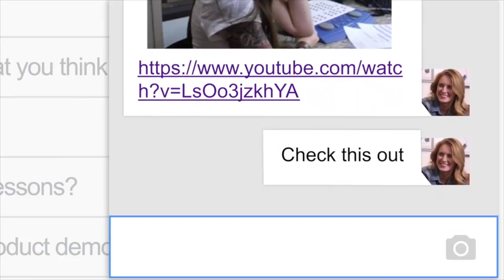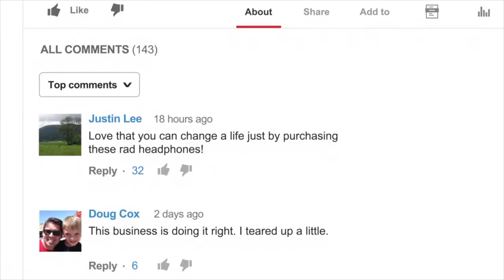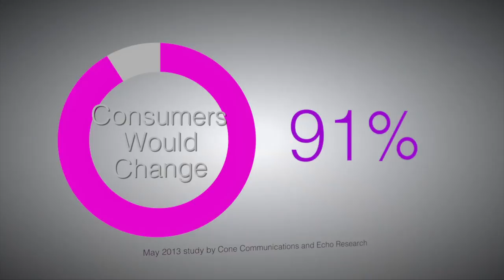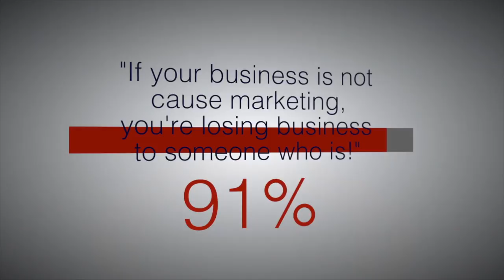Cause Related Marketing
Work in cause marketing helping businesses and charity causes make the world a better place.